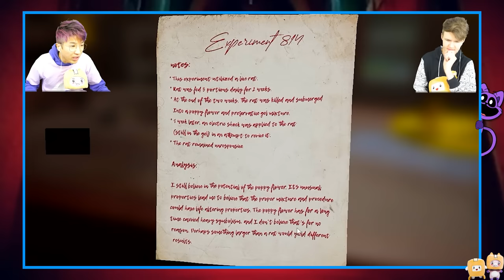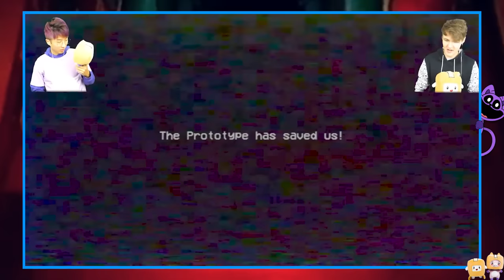POPPY PLAYTIME MOVIE! (LANKYBOX PLAYS ALL CHAPTERS 1, 2, AND 3!)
POPPY PLAYTIME MOVIE! (LANKBOX PLAYS ALL CHAPTERS 1, 2, AND 3!)

LankyBox World!